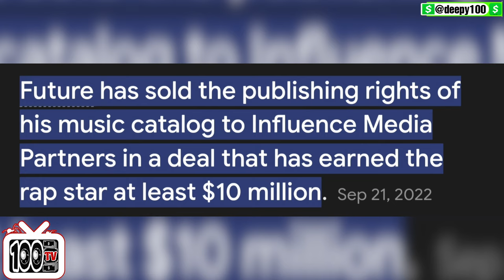Vybz Kartel Needs To Hear This! (One Hundred Tv)